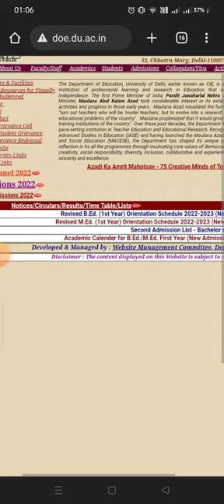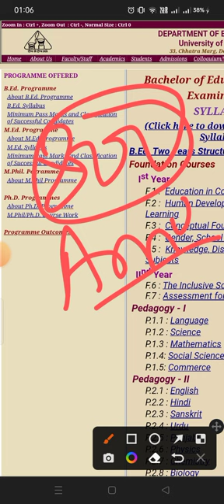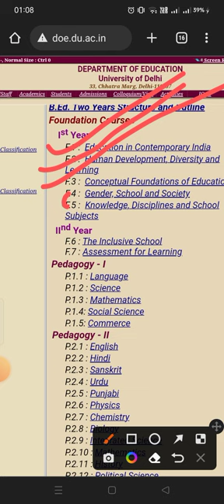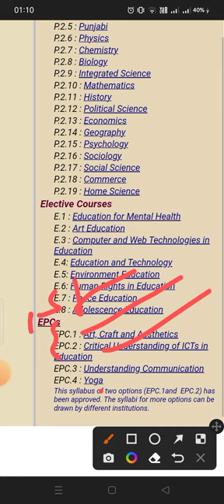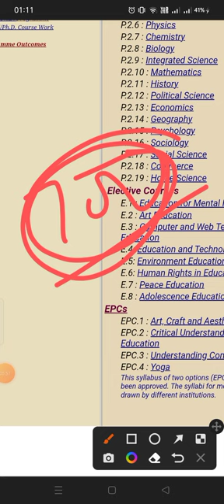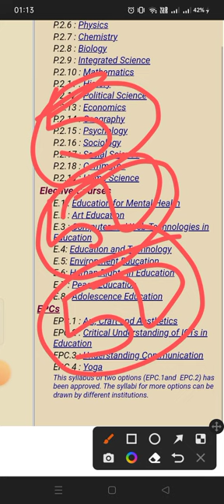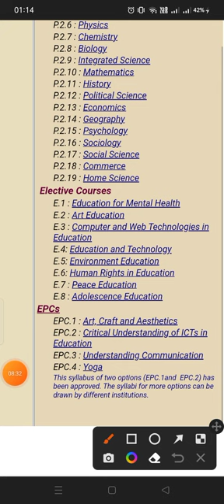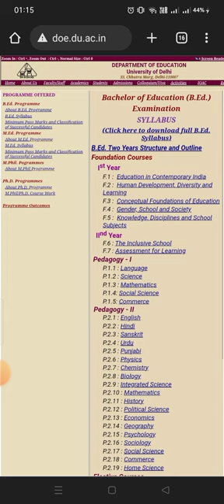DU B.Ed syllabus ll DU B.ED Examination